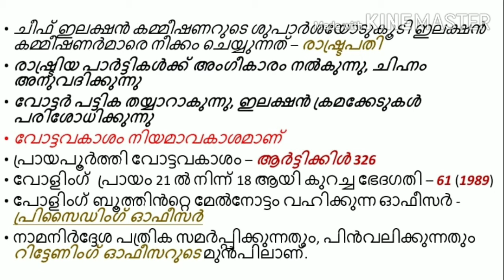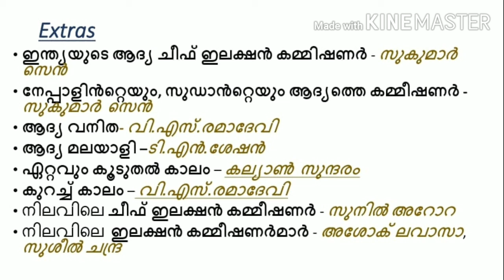ELECTION COMMISSION |PART 1 |WE5STUDYZONE